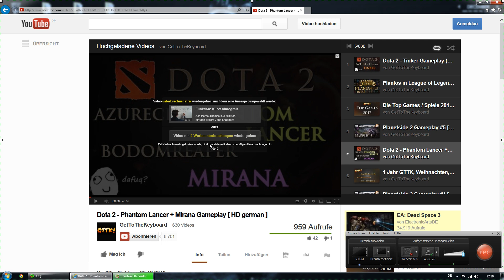YouTube-Werbung - Ihr seid gefragt! InSlate Werbung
InSlate Werbung, gut oder schlecht, was meint ihr?